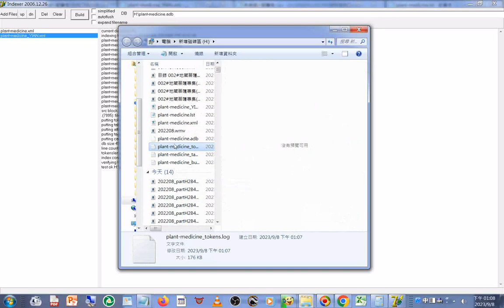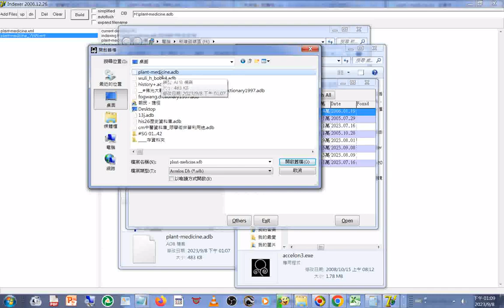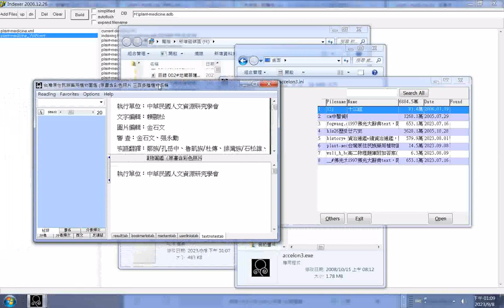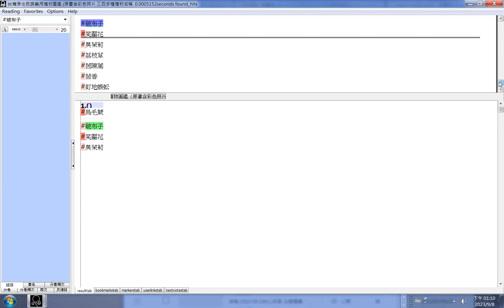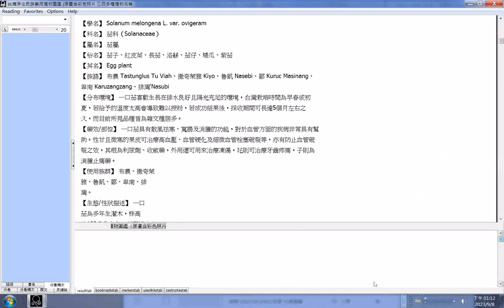plant-medicine 20230908#台灣原住民族藥用植物圖鑑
閩南語讀經影片合輯